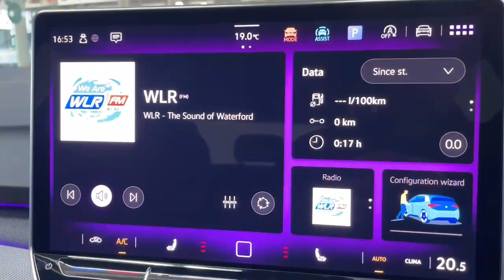242172018 - Volkswagen Golf R-Line 1.5 TSI 150HP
Now in stock we have this Volkswagen Golf R-Line 1.5 TSI 150HP, finished in Pure White and Black Styling package.
Call any of our friendly sales team today on 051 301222 or email . Finance can be arranged on-site at competitive rates.
Finance is provided by way of Hire Purchase Agreement from Volkswagen Financial Services Ireland Limited. Volkswagen Financial Services Ireland Limited is regulated by the Central Bank of Ireland.
Buy in confidence from Tom Murphy Car Sales.